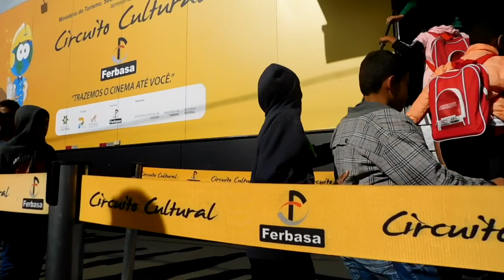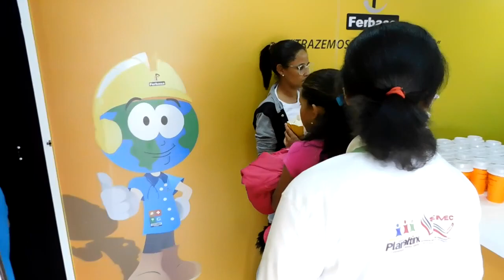04 Ferbasa Planaltino BA